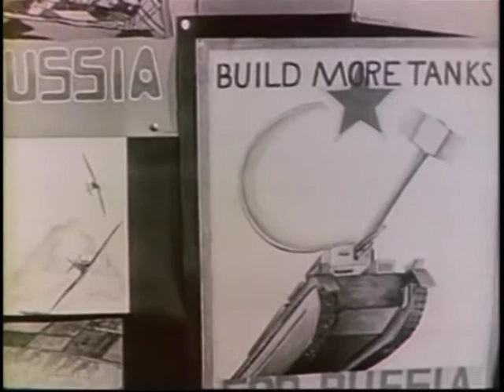Попутчик - Автотехника в Великой Отечественной войне